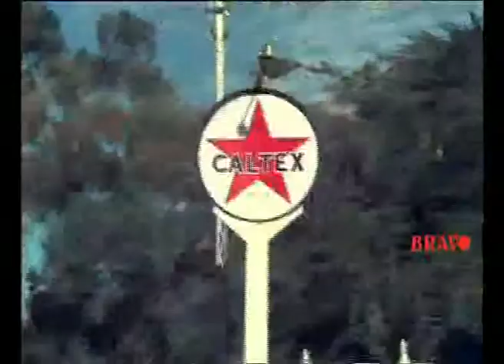Nalla Neram | Aagattum Da | M.G.R Hits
Movie | Nalla Neram | Singer | T.M.Soundararajan | Music | K.V.Mahadevan